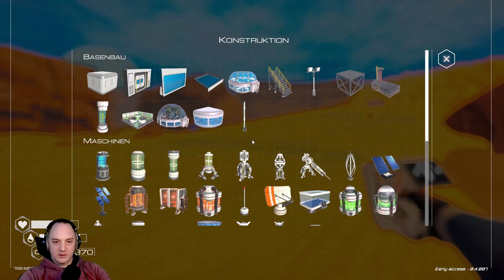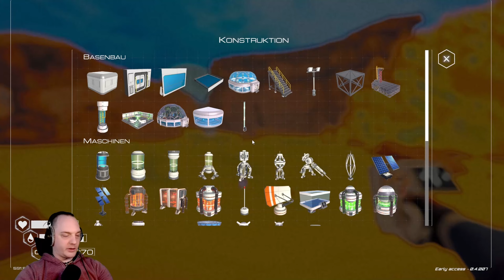WAS ZUR HÖLLE IST DAS? 🧐 The Planet Crafter Deutsch German Gameplay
Du wirst überrascht sein, schau Dir mit mir an, was in dieser Staubwand zu finden ist.

Du willst mich anderweitig unterstützen? Dankeschön, sehr ehrenwert!

-EpicPartner
-HumblePartner

✒ Spielinfo The Planet Crafter

 Von feindlich zu bewohnbar
Sie werden mit einer Mission auf einen feindlichen Planeten geschickt: Machen Sie ihn für Menschen bewohnbar. Sie müssen überleben, Ressourcen sammeln, Ihre Basis und Maschinen bauen, um den Planeten zu heizen, eine Atmosphäre mit genügend Sauerstoff zu schaffen und schließlich einen ganzen Planeten geotechnisch zu konstruieren!

 Überleben, sammeln, basteln
Sammle Mineralien und Ressourcen, um zu überleben. Stelle alle Werkzeuge her, die du brauchst, um deine Mission zu erfüllen. Erkunde alte abgestürzte Raumschiffe und entdecke einen Planeten voller Geheimnisse.

Baue deine eigene Basis
Sie benötigen eine Basis und alle Arten von Maschinen, um sich wie zu Hause zu fühlen und Leben auf diesen Planeten zu bringen!

Titel: The Planet Crafter
Genre: Abenteuer, Early Access
Entwickler: Miju Games
Publisher: Miju Games
Veröffentlichung: 24. März 2022

The Planet Crafter
The Planet Crafter Deutsch
Planet Crafter
Planet Crafter Deutsch